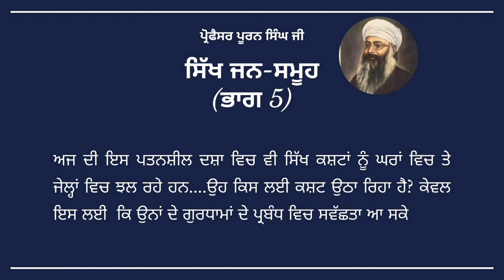Sikh jan-samooh (last part 5) | Professor Puran Singh Ji | Spiritual Writing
Sikh jan-samooh (last part 5)

ਸਿੱਖ ਜਨ-ਸਮੂਹ (ਅਖੀਰਲਾ ਭਾਗ 5)
* ਅਜ ਦੀ ਇਸ ਪਤਨਸ਼ੀਲ ਦਸ਼ਾ ਵਿਚ ਵੀ ਸਿੱਖ ਕਸ਼ਟਾਂ ਨੂੰ ਘਰਾਂ ਵਿਚ ਤੇ ਜੇਲ੍ਹਾਂ ਵਿਚ ਝਲ ਰਹੇ ਹਨ. ਉਹ ਕਿਸ ਲਈ ਕਸ਼ਟ ਉਠਾ ਰਿਹਾ ਹੈ ? ਕੇਵਲ ਇਸ ਲਈ ਕਿ ਉਨਾਂ ਦੇ ਗੁਰਧਾਮਾਂ ਦੇ ਪ੍ਰਬੰਧ ਵਿਚ ਸਵੱਛਤਾ ਆ ਸਕੇ